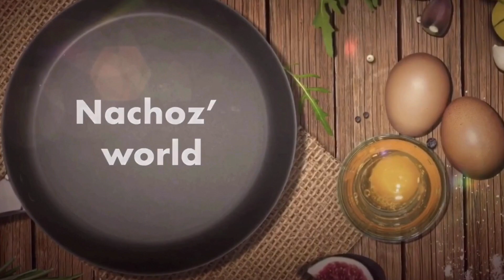കുട്ടികളുടെ പ്രിയപ്പെട്ട Coin Chicken Shawarma (Evening Snacks) | Nachoz’ world